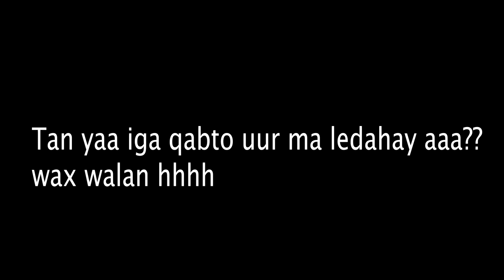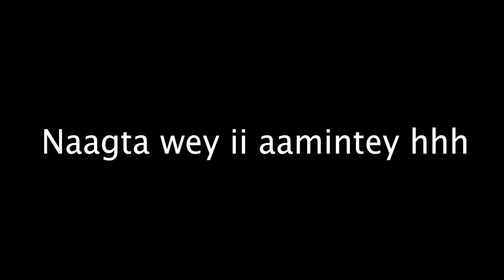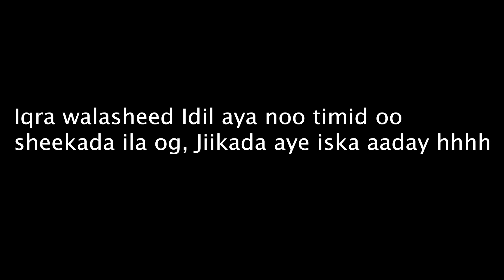Walaalka aya jeclahay Prank ku sameeyey IQRA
Asxaabta ine Iqra argudaashato u diyaar goroowa.